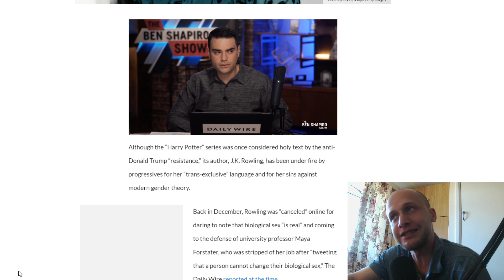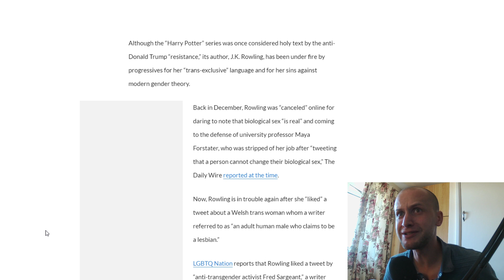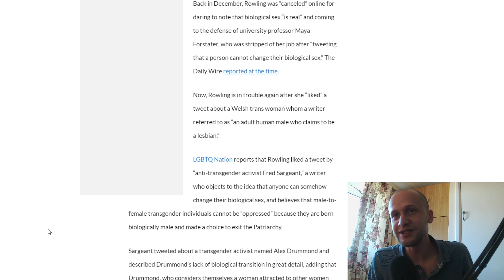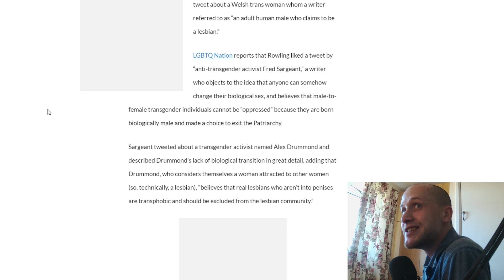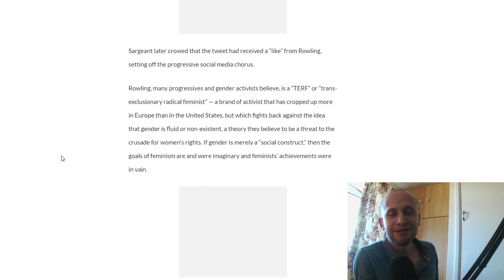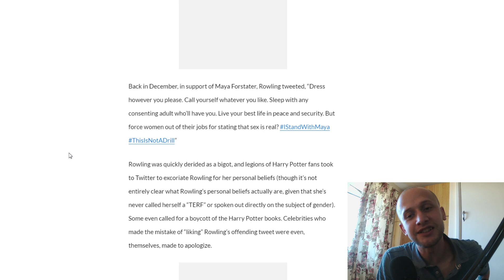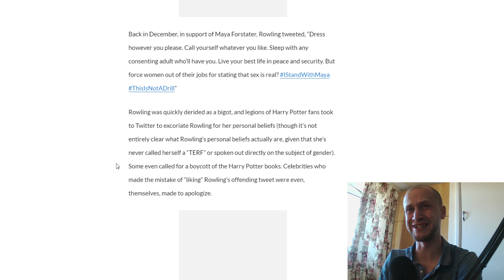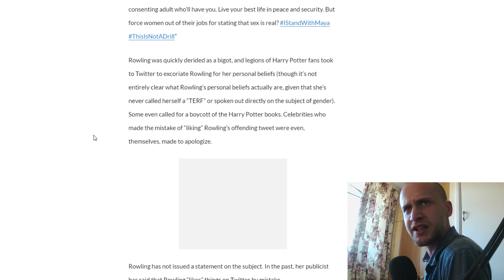Lesbians who don't like Penis are bigots !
Join us on the other side !